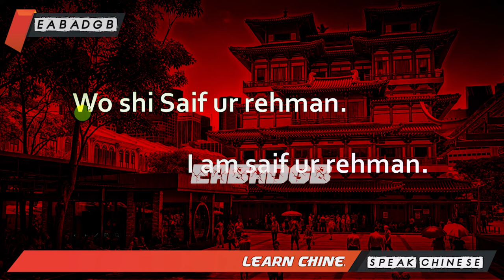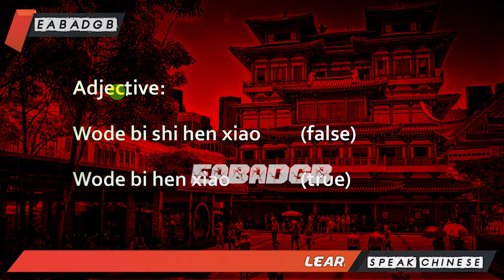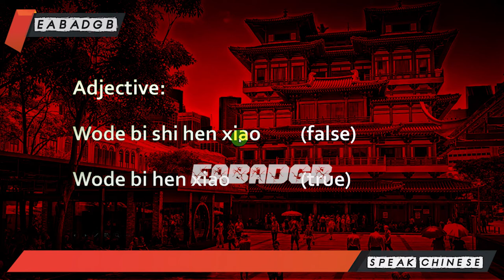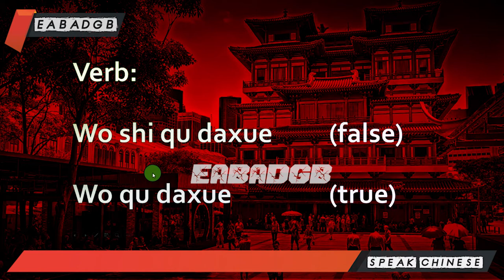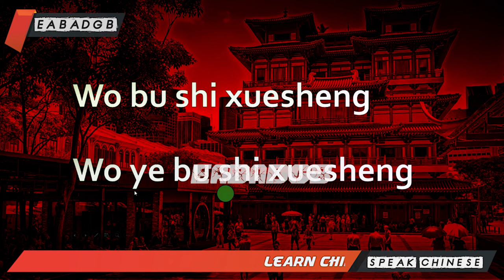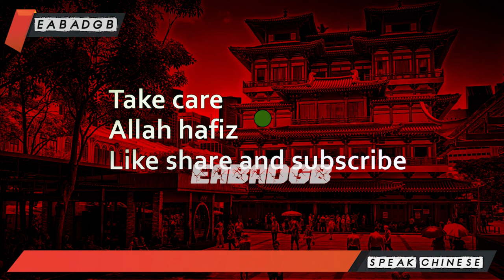How to Greet People in Mandarin Chinese | Beginner Lesson 4 | HSK - Lesson 16, Mandarine full Course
Can I learn Chinese online?
You can either learn Chinese solely via online tutors, or you can use them to practice speaking the words and sentences that you learn from online or in-person courses. These online tutors are hand-selected native Chinese speakers, and you can choose to have a lesson with them whenever it is convenient for you.